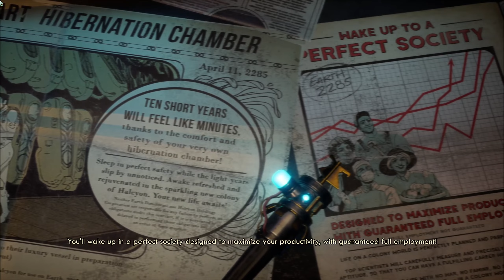Lets Play The Outer Worlds | Gameplay Walkthrough | Part 1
This is a channel of simple gameplay. ALL games are MAXed out graphics settings! Recordings are done in 2K Ultra HD at minimum of 100 FPS with max bit rates for ultra-high-quality video and sound. All games are played by me. Please feel free to suggest games DLCs, etc. and I'll see if I have them or want to get them. I will be uploading at least one video a day but most likely will do more on weekends. Feel free to suggest mods, scenarios, or anything else you think of as well.  Hope you enjoy!

PC Specs
Case - Black Razer O11 Dynamic ATX Mid Tower Gaming Case with Tempered Glass
Mother Board - MSI Z590 Pro Wi-Fi CEC ATX Wi-Fi 6 ARGB
Graphics Card - AMD Radeon RX 6900 XT 16GB GDDR6 Liquid Cooled
CPU - Intel Core Processor I9-11900K 8/16 3.5GHZ
RAM - 64GB DDR4 TForce
Memory - 1TB SSD / 1TB NVME